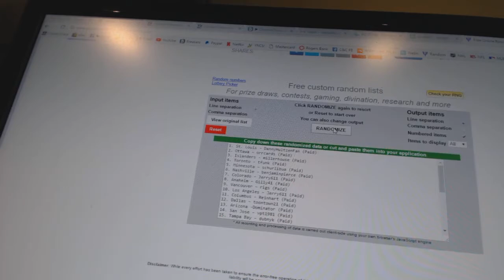C&C #6867 Multi Random